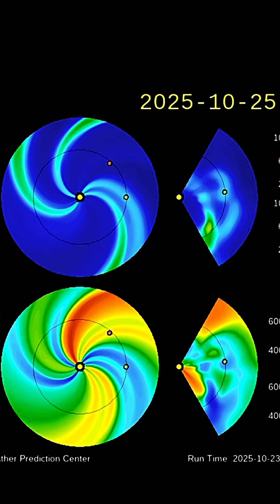Another Solar ERUPTION‼️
October 23 2025